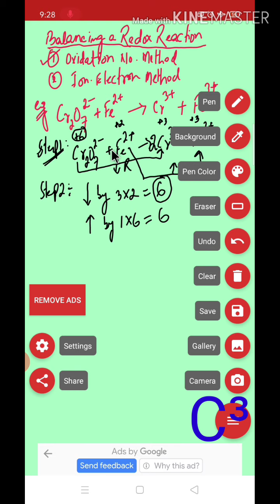Balancing a Redox Reaction